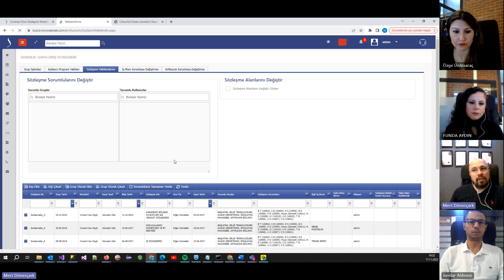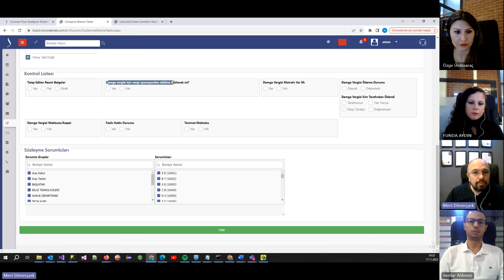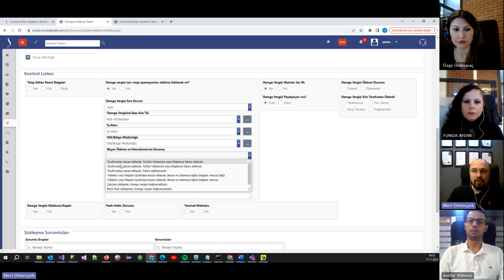Kontrat yönetiminde damga vergisinin hesaplanması ve yönetimi nasıl yapılır?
🎞️ Güncel Videolar